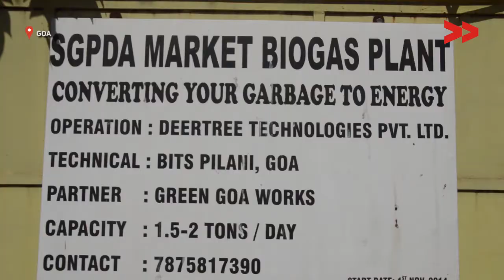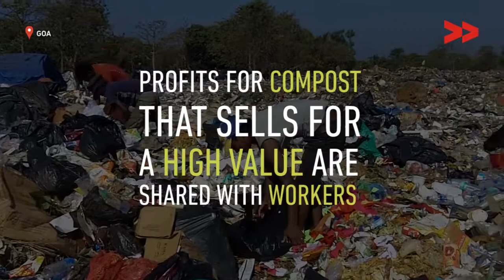Biogas and Fertiliser from Biodegradable waste in Goa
Greenhouse gases are a top contributing cause of climate change. Parag Modi’s locally rooted composting initiative is saving thousands of kilos of waste from going into landfills and generating methane.

A common sight at North Goa’s busy Mapusa market is piles of feathers, entrails, scales, fins and shells at the entrance. Goans love their meat and fish and the cuisine is known for internationally popular dishes like the spicy pork vindaloo and the aromatic mackerel curry. But what happens to the wastes generated in these markets? “I observed that Goa’s [organic] waste is largely untreated and dumped in the landfill. So I wanted to see if this could be used productively,” says Parag Modi of Deer Tree Technologies. Modi has studied waste management solutions in detail and moved to Goa five years back to use his knowledge to set up a composting and bio-gas plant in Margao.

This video was made by a Video Volunteers Community Correspondent, Devidas Gaoknar.

Community Correspondents come from marginalized communities in India and produce videos on unreported stories. These stories are ’news by those who live it.’ They give the hyperlocal context to global human rights and development challenges. Take action for a more just global media by sharing their videos and joining in their call for change.